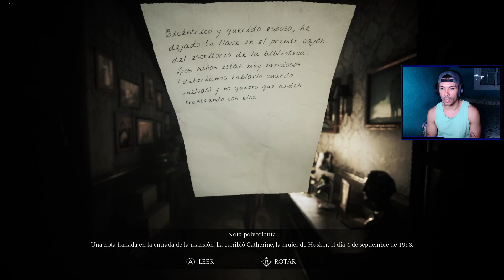Song of horror - Que susto cojines | Directo 1